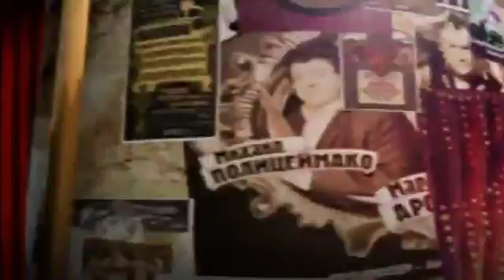Спектакль История одного преступления трейлер